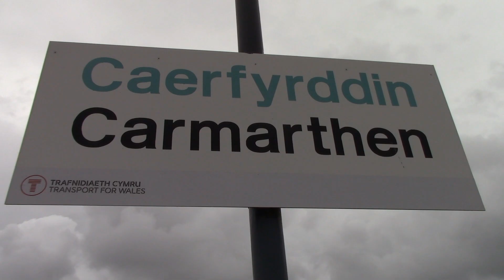Trains at Carmarthen (18th June 2019)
Trains at Carmarthen Station is trainspotting at this location, Transport for Wales Class 150, Class 153 and Class 175 Diesel Multiple Unit arriving and departing this terminus station.

This was being filmed on the way as Sim0nTrains was clearing some of the lines in West Wales, Just finished clearing the Fishguard Harbour branch and waiting for the Pembroke Dock service to arrive to clear the Pembroke Dock line.

HISTORY
Carmarthen Station was the third station to serve the town and opened in 1902 and is location south of the river Towy. It also used to be a through station to Aberystwyth by the Manchester and Milford Railway but the line closed on the 22nd February 1965 to passenger traffic.

CHAPTERS
0:00 Intro
0:17 TFW Class 150, 150285, 1B97 1347 to Cardiff Central
0:51 TFW Class 175, 175003, 1W66 1405 to Manchester Piccadilly
1:53 TFW Class 175, 175011, 1V38 0931 from Manchester Piccadilly
2:22 TFW Class 150, 150283, 2E17 1440 to Swansea
3:15 TFW Class 153, 153312, 2E24 1451 to Pembroke Dock
3:54 TFW Class 153, 153312, 2E25 1829 to Swansea
4:09 TFW Class 150, 150250 2B39 1850 to Cardiff Central
4:13 End Card, Like and Subscribe :D

YouTube channel Membership (click join on the screen)

CHANNEL MEMBERS
The London Enthusiast
TicoSprinter
Jordan Transport adventures
Sam's Vlogs trains & more
MaxRE

FILMING
Camcorder used Canon Legria HF R806.